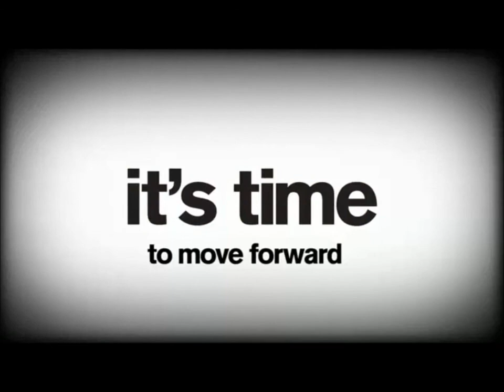ASU FOOTBALL IT'S TIME 2011-2012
THIS IS ARIZONA STATE FOOTBALL